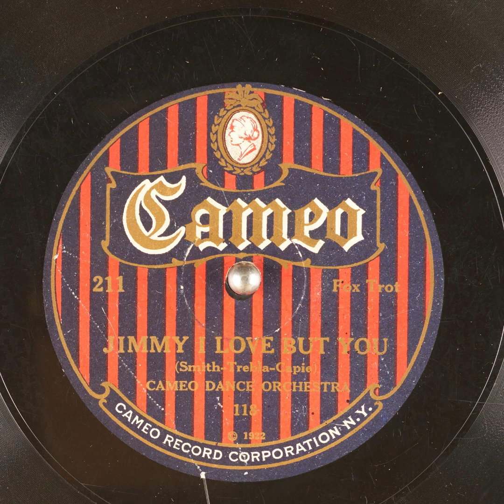Jimmy I Love But You - Cameo Dance Orchestra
Title: Jimmy I Love But You

Publication date: 1922-01
Language: English
Performer: Cameo Dance Orchestra
Writer(s): Smith, Trebla, Capie

Summary: Fox Trot